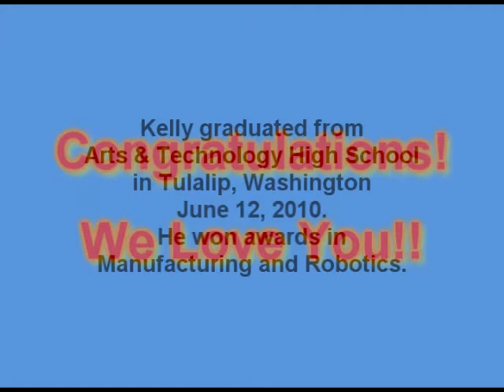Kelly's Graduation Gift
Ok, so we're not all that traditional about these things. But since it seems unlikely that Kelly will be going to college, this seemed appropriate. (And it's not just any old kite -- it's a Rev!)